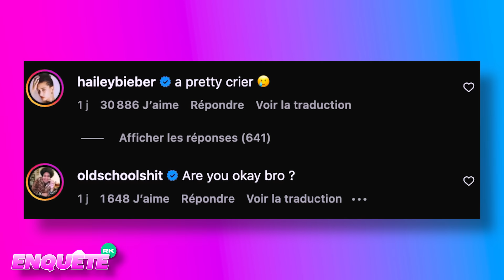JUSTIN BIEBER EN PLEURS : P DIDDY RESPONSABLE ?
Rejoins-nous sur Twitch pour réagir à l'actualité en direct avec moi

Coucou ! Le NOUVEAU serveur discord est enfin disponible ! si vous voulez nous rejoindre pour discuter et être au courant des nouvelles choses n'hésitez pas

🌸 Plan de la vidéo :
Introduction : 00:00
Conclusion :

LA CHAÎNE QUI REVIENT SUR LES ACTUALITÉS TÉLÉ-RÉALITÉ, PEOPLE ET SOCIÉTÉ ! 🔥

‼️ Des exclusivités bondissent aussi ici et là 👀

✨ Sur ces émissions style Talk Show, on parle Télé-Réalité, Actualités sociétés et influenceurs.

Mais ce n'est pas tout, grâce à l'aide de ma communauté on lance certains débats dans les commentaires ce qui nous permet de réagir sur les annonces, exclusivités, et scoops du moment.